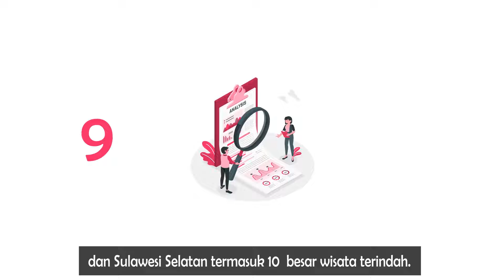Wisata di Sulawesi Selatan - 2D Motion Graphic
A Project of Diklat 2D Motion Graphic by Pixel Effect.